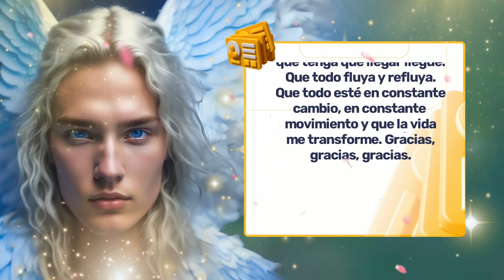💌¡Ábrelo antes de que sea demasiado tarde!💥No lo esperas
00:00 Presentación
00:06 Bienvenida
00:11 Inicio del mensaje canalizado de los Ángeles y del Arcángel Miguel
00:52 Mensaje de Esperanza y Renovación
01:10 Mensaje de la Energías Angelicales
01:38 Noticias sobre tu Trabajo
01:56 Noticias sobre tu plano Espiritual
02:17 Noticias sobre tu Salud
02:29 Anuncios Sorpresas
02:38 Mensaje de tus Guías Espirituales
03:01 Consejo Positivo del día
04:15 Mensaje del Arcángel Miguel
04:46 Decreto del día
06:00 Mensaje de los Ángeles
06:39 Código sagrado 2137 traído por tu Ángel de la Guarda
07:06 Mensaje del Arcángel Miguel
07:55 Despedida
Este canal es para ti y pensado en ti, vive con la absoluta certeza de que aquello que deseas ya existe y está buscando el modo de manifestarse con la asistencia y ayuda de los ángeles, arcángeles, guías espirituales y maestros ascendidos. Que cada día de tu vida cuente desde el amor, la armonía, el equilibrio y la gratitud.